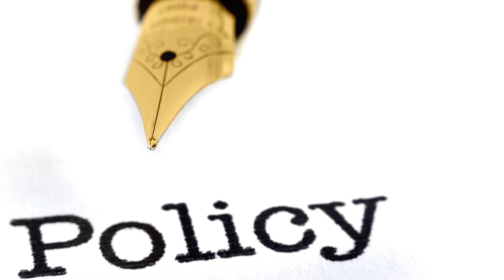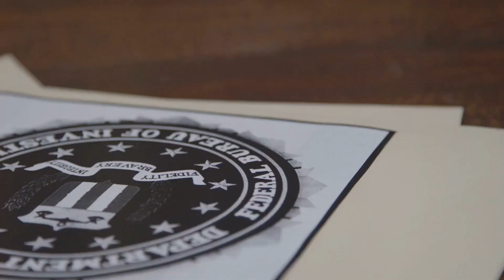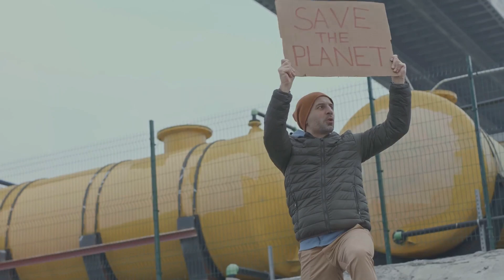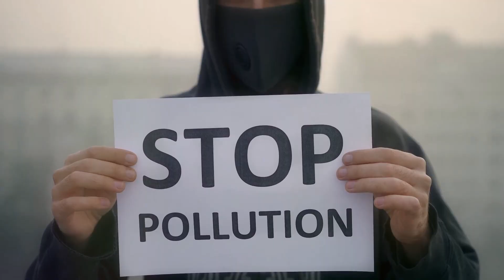Project 2025 A Threat to U S Democracy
Project 2025, initiated by the Heritage Foundation and supported by over 100 conservative organizations, is a comprehensive plan designed to guide the actions of a potential future Republican administration, specifically one led by former President Donald Trump. It comprises a detailed policy playbook known as the "Mandate for Leadership," which spans over 900 pages and outlines a wide array of conservative policy goals aimed at significantly transforming U.S. governance and society. The project's goal is to implement sweeping changes to U.S. governance and policy within the first 180 days of the administration.